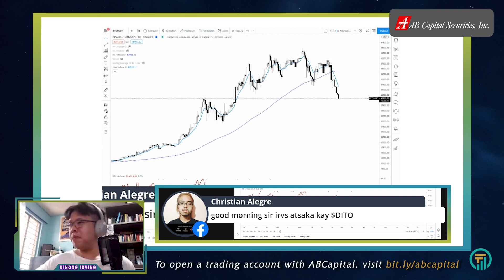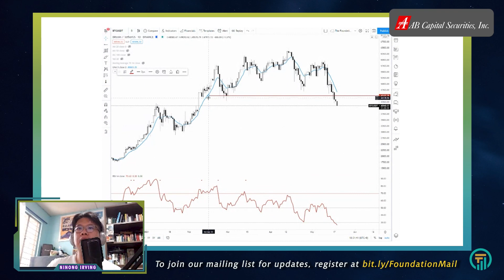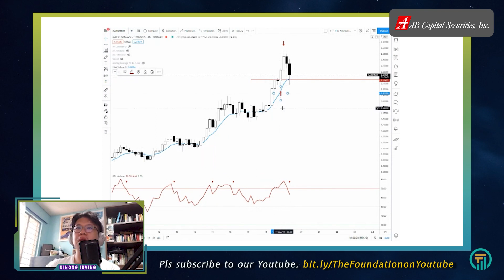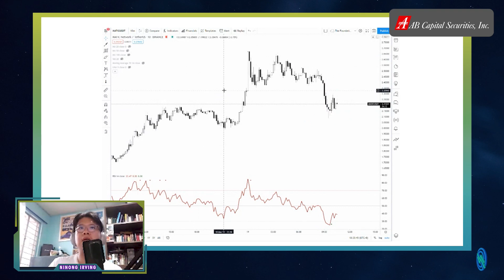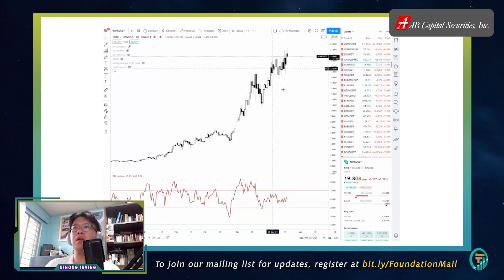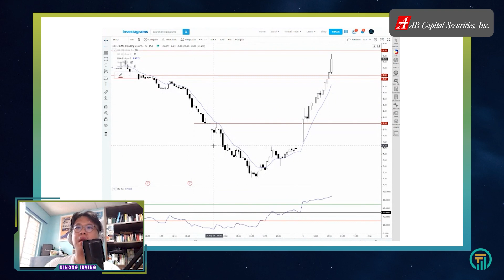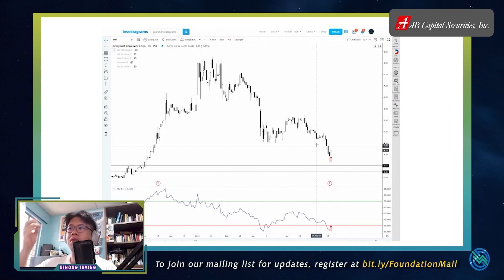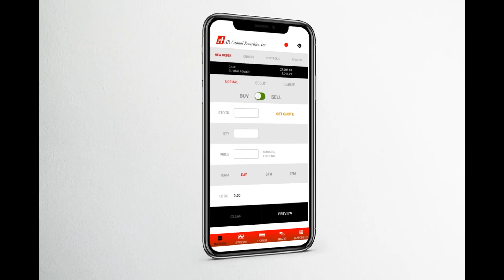Short Charting Session with Ninong Irvs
Let's take time to review and backtest by watching this short charting session with Ninong Irvs.

Visit our link tree and avail of the free PDFs or Videos to help you on your trading journey!